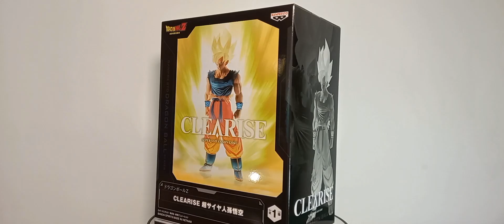Unboxing Dragon Ball Z super saiyan Son Goku from CLEARISE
Tags.